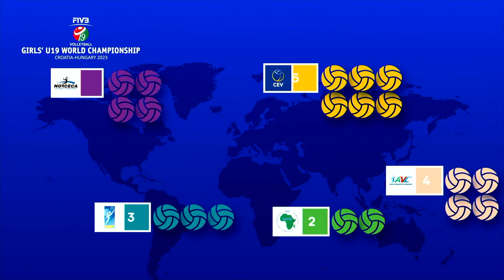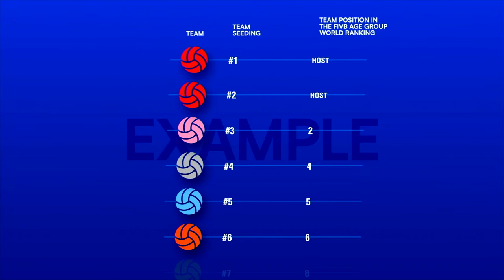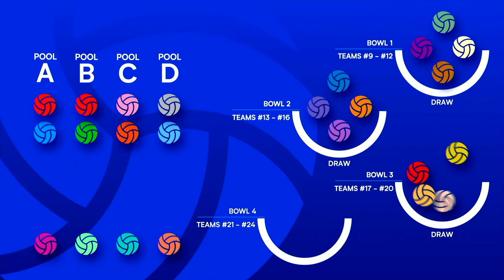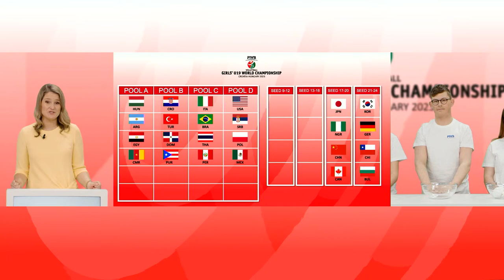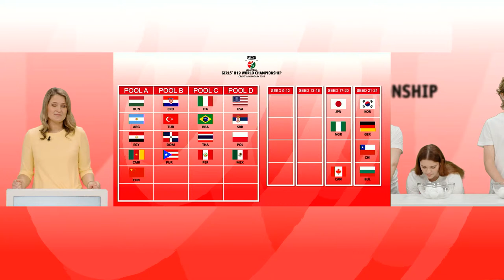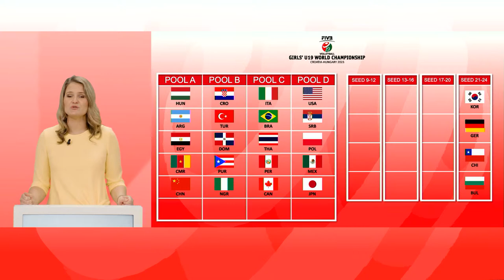Drawing of Lots - FIVB Volleyball Girls' U19 World Championship Croatia-Hungary 2023